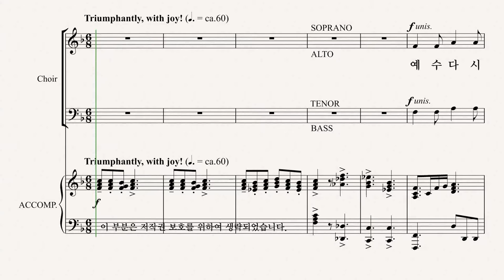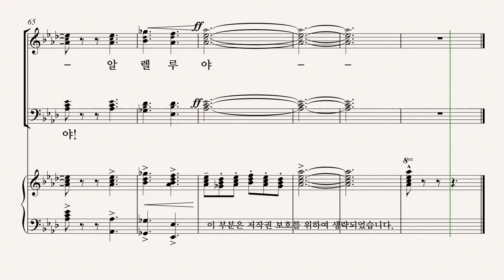[그레이스 성가 1집] MARTY PARKS '예수 다시 사셨도다' ALTO 파트 듣기